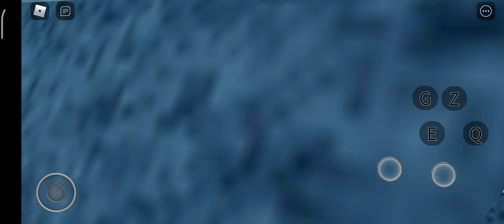STANDING HERE I NOT REALISE